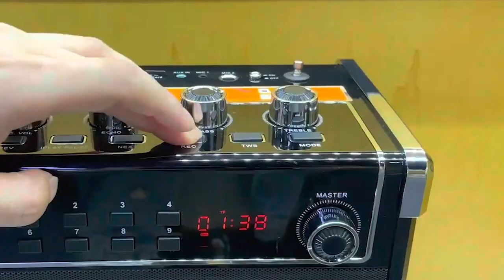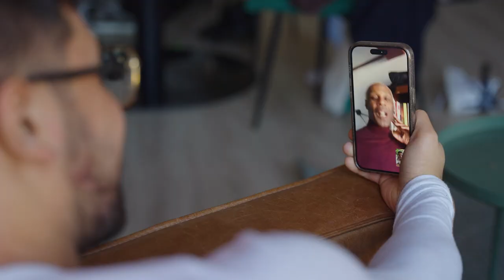Pete Statham - Precious Little Diamond (Pular 12-inch Mix) OFFICIAL VIDEO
This video is dedicated to Gábor / BiTbear X Pular
Thank you for your friendship!

Credits:
Singer: Pete Statham / Peter Schoonheim
Actor / Dancer 1: Max van Aarsen
Actor / Dancer 2: Raul Garcia Lao
Singer: Pete Statham
Music producer: Pular
Backing vocals: Erik Spanjers
Videographer: Martijn van Veen

Sources External Footage:
"JYX 69BT Karaoke Machine Manual Instruction"
YouTube | JYX | 1 Dec, 2022
"Amazing Tulip Fields"
YouTube | Ruedi Abbuhl | 7 May, 2016
"Drone Video DJI Inspire 1 on high altitude above clouds sky"
YouTube | Aleko Peipsi | 28 October, 2015
"Budapest Hungary 4K drone footage"
YouTube | All in 4K | 28 June, 2022
"Amsterdam Netherlands 4K drone footage"
YouTube | All in 4K | 5 May, 2021
"Beautiful Sunrise time lapse unedited"
YouTube | Miles To Go | 12 February, 2019
"FLYING OVER HUNGARY"
YouTube | Scenic Relaxation 4K | 27 June, 2022
"Diamonds Background"
YouTube | Get Up SEO | 6 July, 2017
"Motion Backgrounds For Edits Free video background loops"
YouTube | Free Video Background Loops | 29 October, 2020
"Neon Heart Fast Tunnel… Background Tunnel"
YouTube | Free Video Background Loops | 25 September, 2021

Special Thanks To:
Splash Healthclub Amsterdam
Andri Setiawan